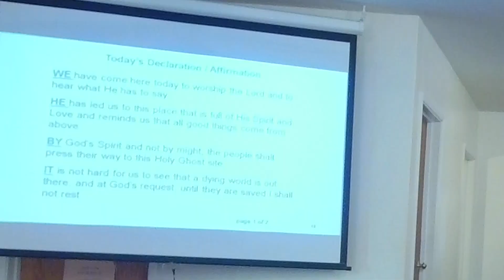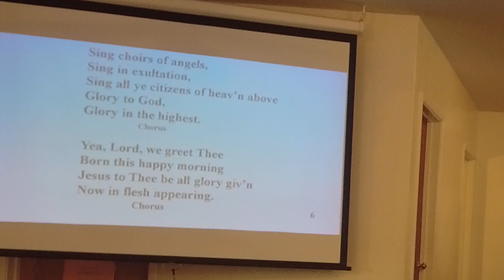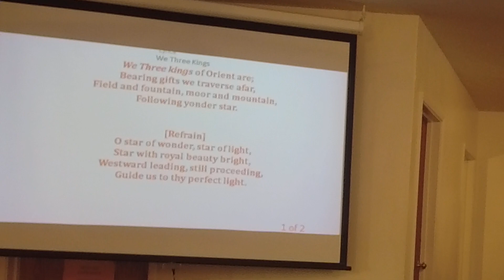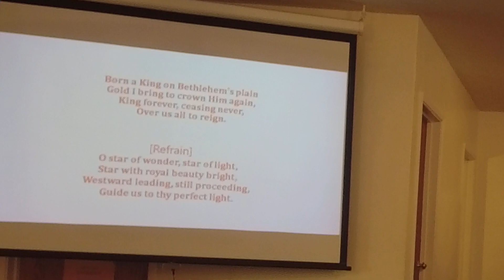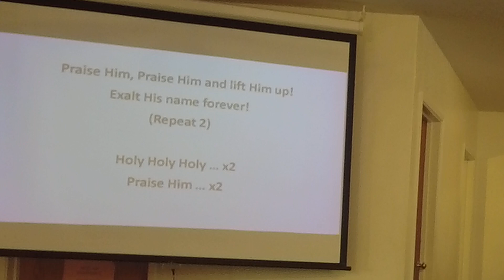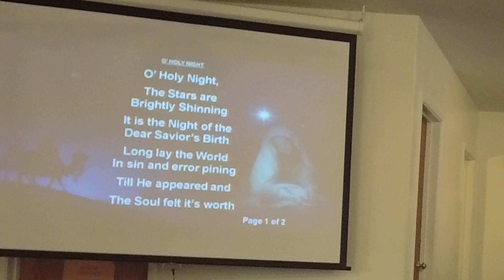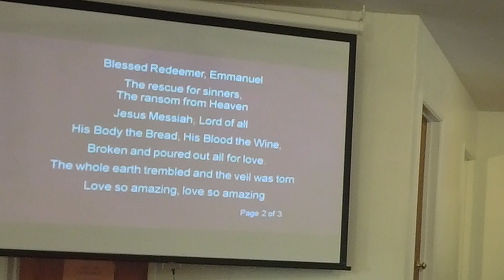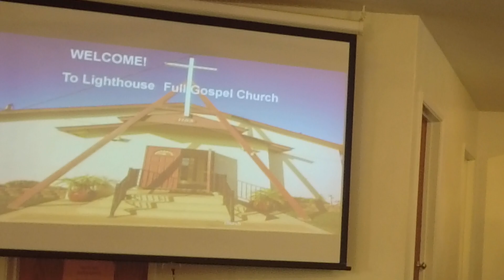"A Revelation of Christmas" Matt.1:21; Luke 2:30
Minister Billy Payne